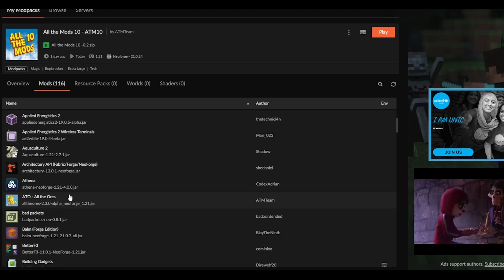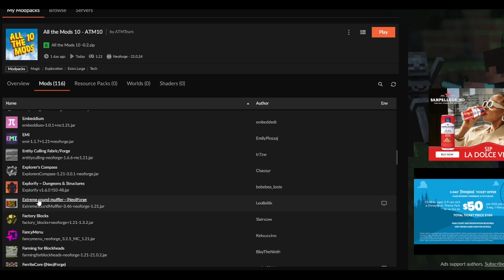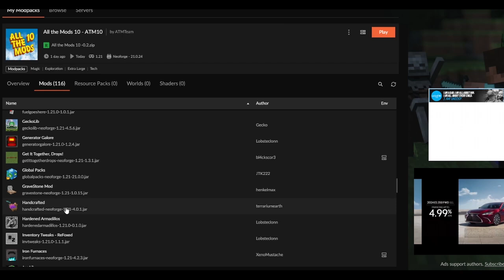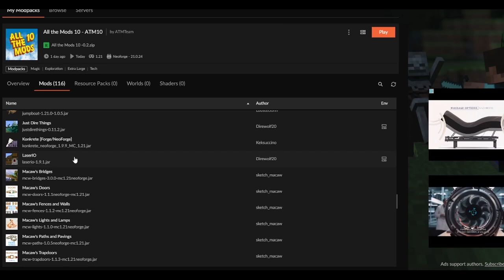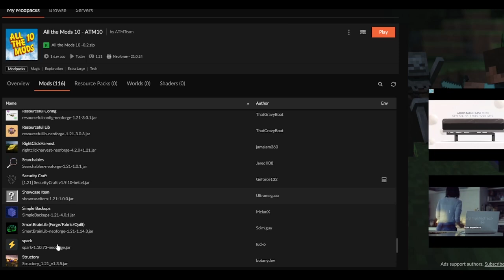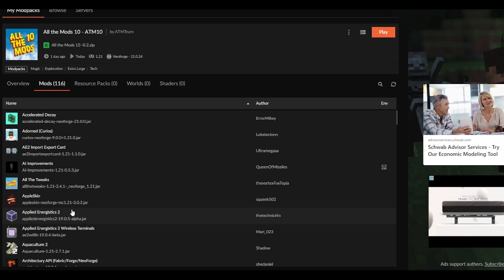ALL THE MODS 10 || Day 1-4 || Minecraft Modpack, Hardcore Survival || Full Play-through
For the first time on KILR TV, we are beginning a series with a recently released modpack - "All the Mods 10" which is for Minecraft 1.21. There are no quests, and not a lot of mods. However, we'll be able to grow along with the modpack in this series. We'll go over the list of mods the pack does have, and then we'll jump in and start our hardcore survival.